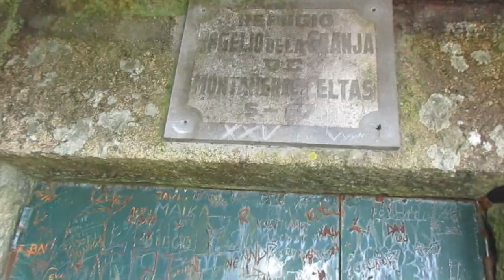Balneario de San Xusto / resurge de sus ruinas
Este era uno de esos lugares comidos por la vegetación abandonado desde principios del siglo XX. Hace tres años el lugar fue restaurado y vais a ver el cambio!!!
Nuevo sueño cumplido: publicar este libro. Os dejo el enlace por si os interesa adquirirlo
.▶Sigue leyendo  👇
Si compras 🤗a través de estos links me ayudarás un poco: